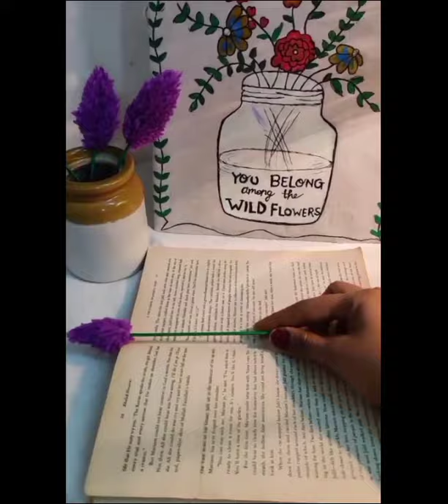Diy book Mark\ room decor flower ||wool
Goal for the year - 100k